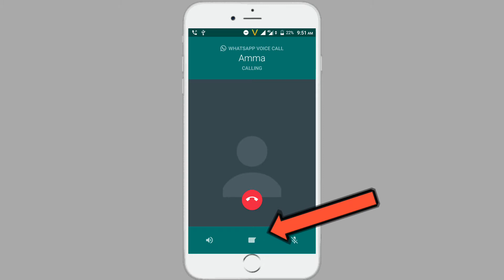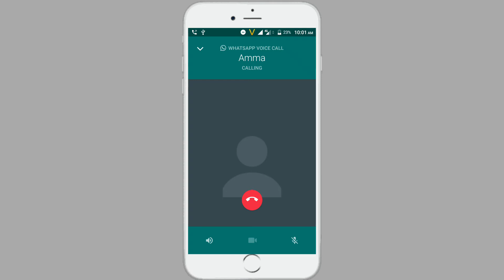Whatsapp new update 2018 in tamil | Tricks Creation Tamil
free